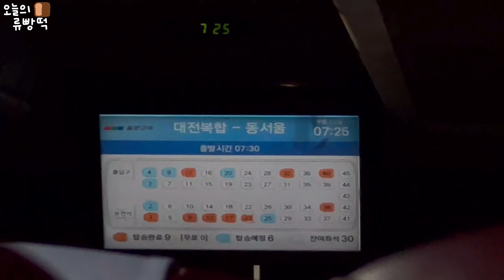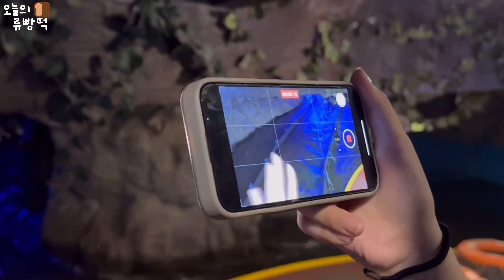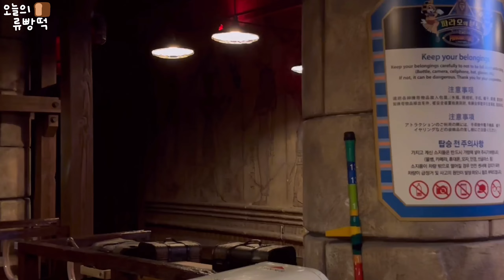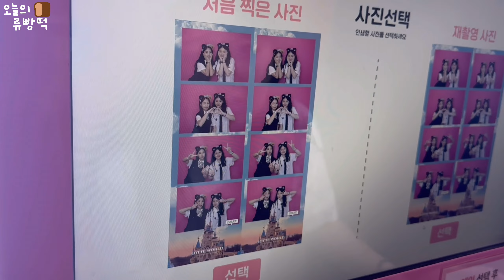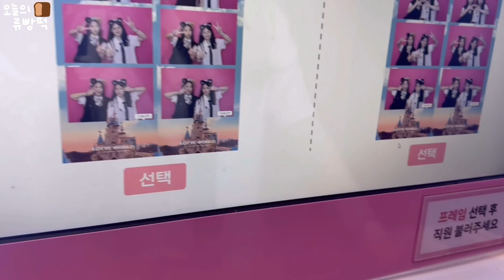[VLOG] 눈치게임 대성공 ! 8년만의 롯데월드 🎠🎡🎢 근데 이제 내가 알던 롯데월드가 아닌데 ..?🤔 | 다 큰 성인 둘이서 교복입고 롯데월드 나들이 💖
안녕하세요 류빵떡입니다 🍞❤️

무더운 여름 잘 지내구 계신가요 ?🌞
저는 여름 휴가로 계곡에 다녀왔어요 🍉🕶️⛱️
다들 태풍 피해는 없으신지 걱정 되네요 (꒦ິ⌑꒦ີ)
저희 지역은 그래도 비만 많이와서 무사하답니다 !

이번 영상은 벌써 두달 전이 되어버린 .. 6월에 다녀온 롯데월드 브이로그 입니다 ! 🎠🎡🎢

3년만에 만난 친구와 함께 롯데월드에 다녀왔는데요 😛
생각보다 찍을 수 있는 놀이기구도 많지 않았고 놀이공원이라는 컨텐츠에 비해 평소와 다를 게 없는 브이로그지만 재밌게 봐주세요 🥲❤️

류빵떡 유튜브 브이로그 컨텐츠는 '월 1회'  체제로 업로드 됩니다 ! ♡